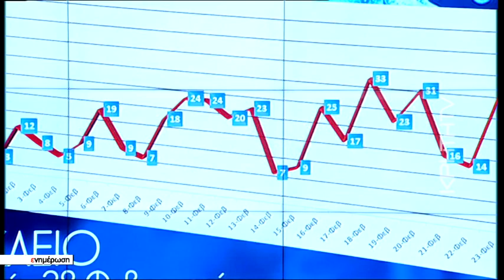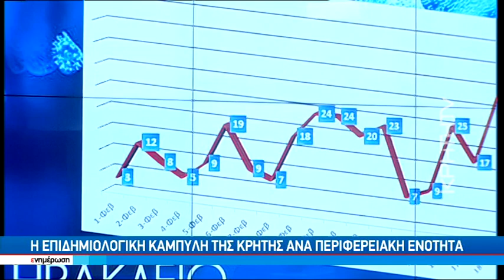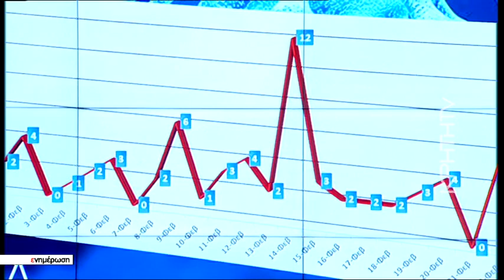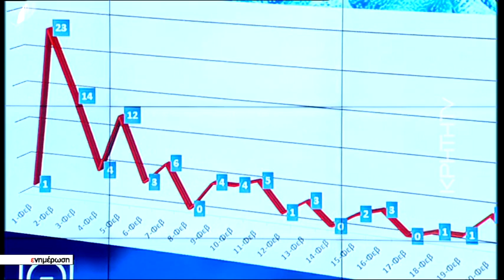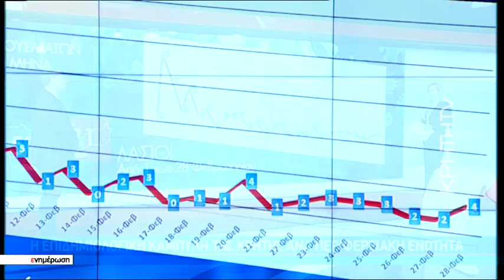Η επιδημιολογική καμπύλη της Κρητης